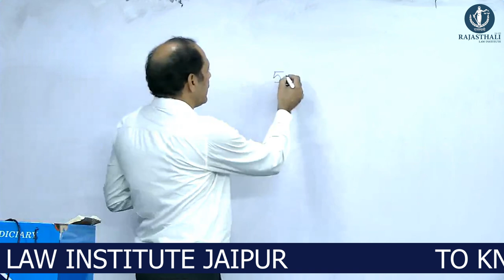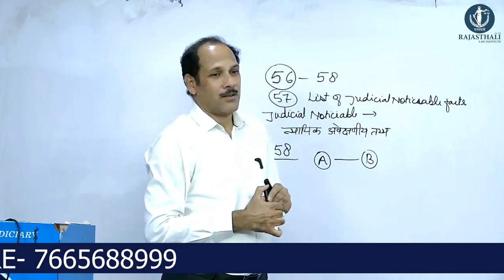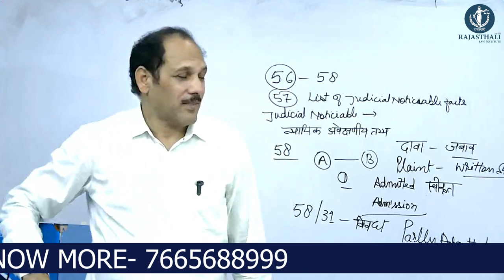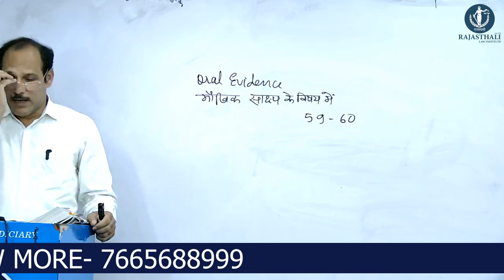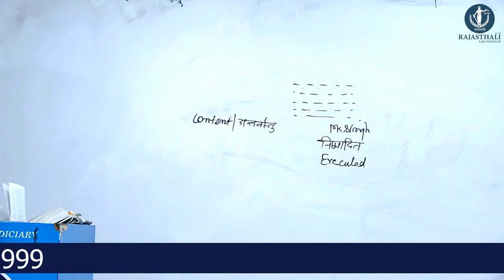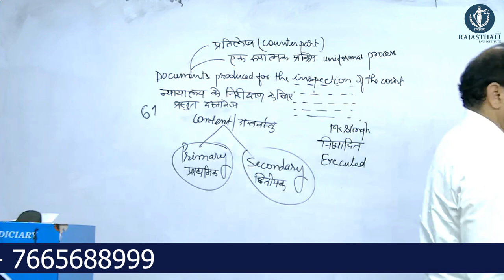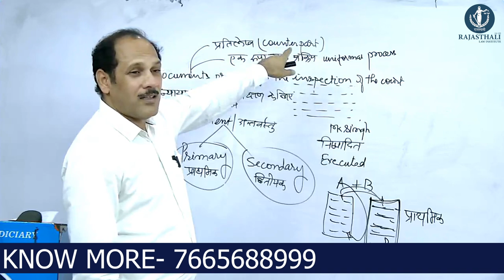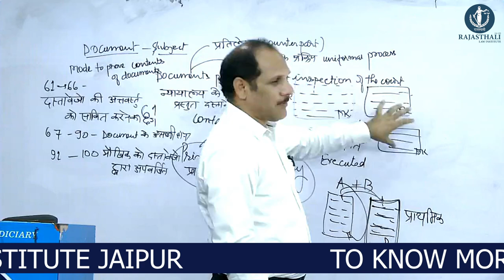INDIAN EVIDENCE ACT BY MK SIR | RAJASTHALI LAW INSTITUTE JAIPUR